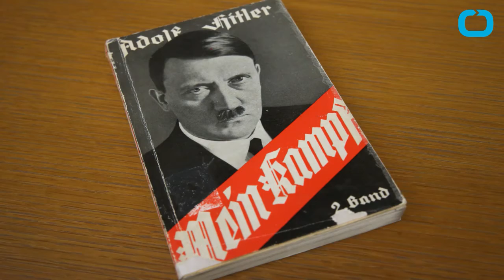Hitler Only Had One Testicle And A Penis Abnormality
Adolf Hitler most likely suffered from a tiny deformed penis and one testacle according to historians Emma Craigle and Jonathan Mayo. In their new book, Hitler’s Last Day: Minute by Minute, they reference an abnormality called hypospadias which can cause a malformed urethra. Medical records explored in the book also showed that Hitler also had only one descended testicle, and that his physician often prescribed testosterone to help combat the dictator's failing sex drive.